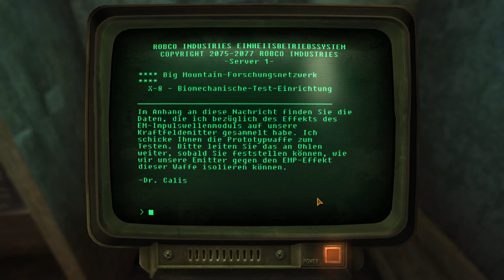Let's Play FALLOUT: New Vegas [HD] #442 Schule des Todes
Fallout: New Vegas von Bethesda Softworks (2010)
Let's Play Fallout: New Vegas von Rotzkocher (2014)

Mods für Fallout: New Vegas:
- Fallout Mod Manager - FOMM von Q und Timeslip